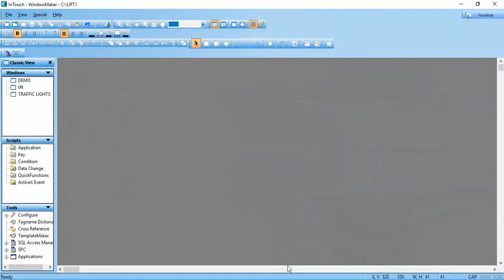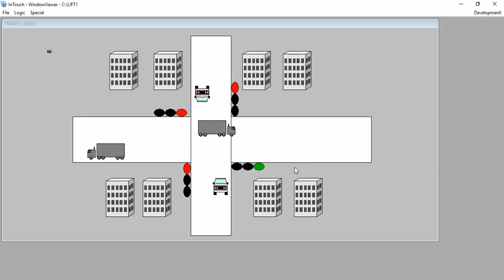TRAFFIC LIGHTS|| INTOUCH SCADA PROGRAM OR LOGIC || WONDERWARE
TRAFFIC LIGHT LOGIC OR PROGRAM IN SCADA INTOUCH WONDERWARE
SCADA
WONDERWARE
INTOUCH
DYNAMIC GRAPH PROPERTY
LOCATION-
#1 VERTICAL
#2 HORIZONTAL

FILL COLOR-
#1 DISCRETE